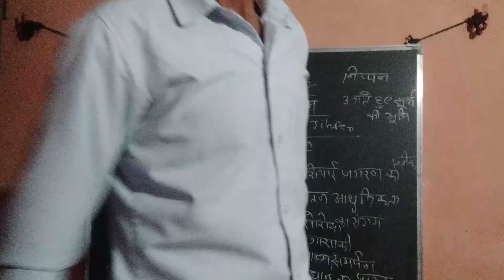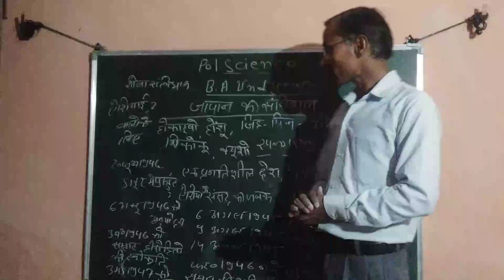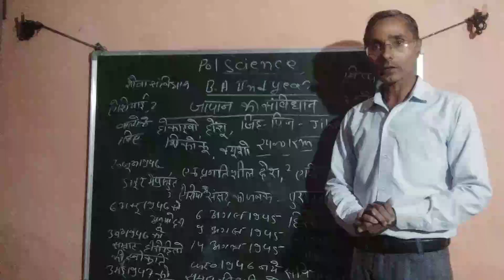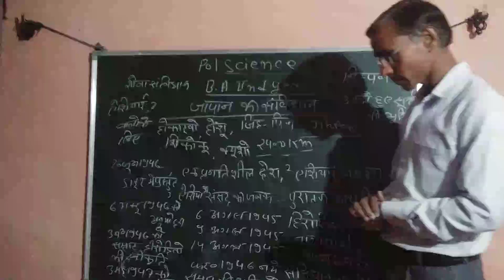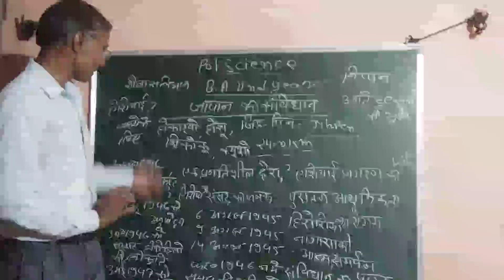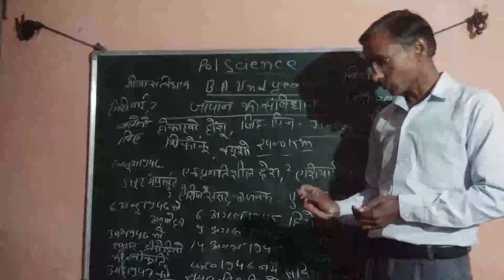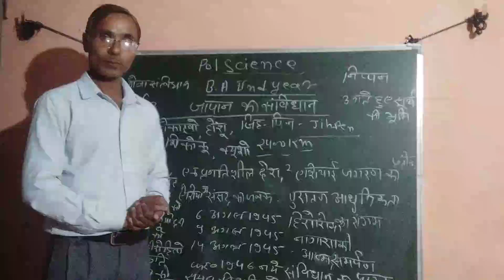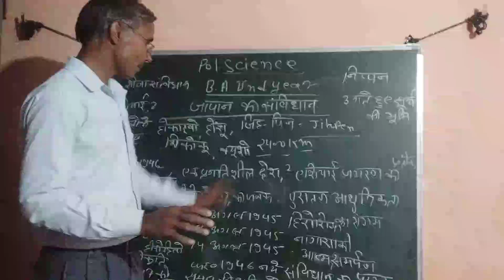B. A. 2nd (Japan ka Samvidhan)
Mohan sir